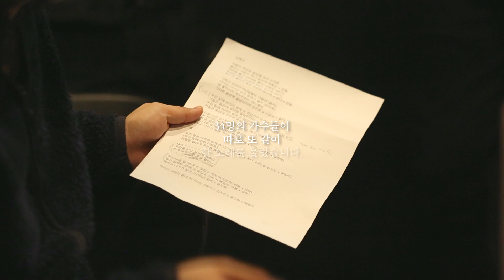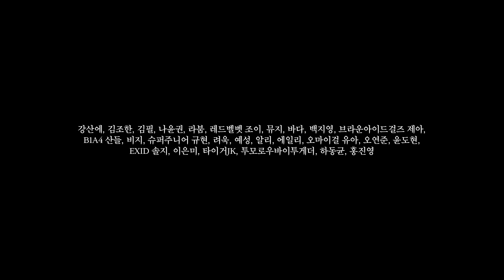윤도현, 하동균, 에일리, 슈퍼주니어, 레드벨벳 등 대한민국 대표 가수 34명이 뭉쳤다! 2020 버전으로 탄생한 상록수 메이킹 필름 풀버전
대한민국 대표가수들이 부른 2020년 버전 상록수 (편곡 : 작곡가 김형석) 메이킹 필름 영상
이번 '상록수 2020' 뮤직비디오와 음원은 4·19혁명 기념일(4.19) 이후 무료로 국민에게 제공할 예정입니다